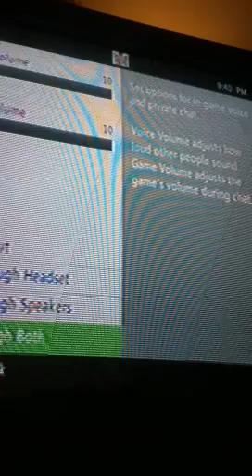Police potrols eps. 1